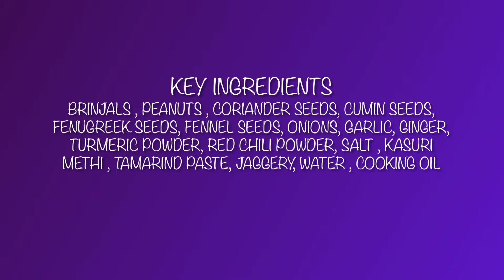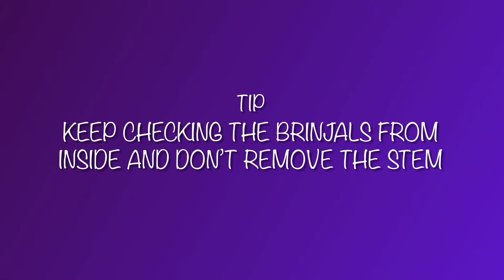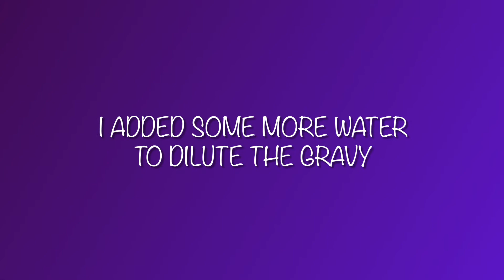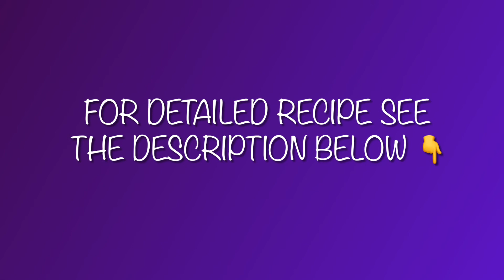Stuffed brinjal masala 😍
Stuffed brinjals masala

Ingredients:

4-5 Small brinjals
1/2 cup peanuts
2 tsp each coriander seeds, cumin , fennel seeds, 1 tsp methi seeds
2 tsp turmeric powder
1 tsp red chili powder
2 tsp Kashmiri red chili powder
1 cup roughly chopped onions
Ginger and garlic paste 2 tsp or use chopped ginger and few garlic cloves
1/4th cup tamarind paste
1/2 cup jaggery
1 tsp kasuri methi
Few red whole peppers
For tadka : 2 tbsp refined oil , 1 tsp jeera, 1 bay leaf

Method:

Part 1: wash and cut the brinjals

Wash and cut the brinjals making X mark , don’t remove the stem and don’t cut till bottom, only give slits.

Apply some salt to the brinjals and mix well , keep them aside .

Part 2: making masala for stuffing

Dry roast the peanuts and other whole spices in low flame till crisp and nice aroma comes .
Allow to cool down.
Add chopped onions, green chilies, ginger and garlic along with the roasted spices in a grinder jar , add little water and make a smooth paste.

Part 3: stuffing the brinjals

Take a brinjal, fill the center part with the masala paste , stretch the brinjal sides and fill completely.
Like wise stuff all the brinjals.

Part 4: cook the brinjals and gravy

Take oil in kadhai and allow to be heated, add jeera and bay leaf and allow to crackle, add stuffed brinjals to it and cover and cook on low flame for 5-6 mins , flip once in between and cook till brinjals are soft.
Take out from the oil , add Kashmiri red chili powder and leftover masala paste in the same oil and cook on low flame till oil separates.
Add some water, salt , jaggery and tamarind paste and cook well .
Add cooked brinjals, kasuri methi cover and cook for few more mins.
Yummy stuffed brinjal masala is ready , serve with roti , parathas or naan , enjoy 😊